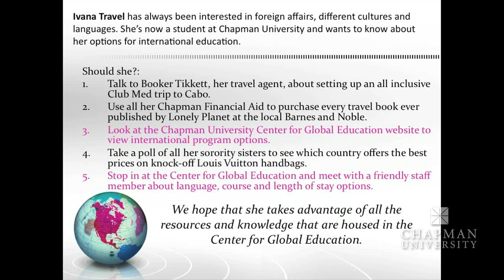Going Global: "A Life Changing Experience"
Katie Roller explains how International Studies contributes to the Holistic education of Chapman University Students and how the Center for Global Education prepares the students for a life overseas.